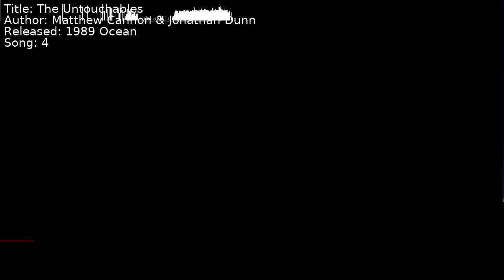Matthew Cannon & Jonathan Dunn - The Untouchables | Song 4 [C64] [SID]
Title: The Untouchables
Author: Matthew Cannon & Jonathan Dunn
Released: 1989 Ocean
Song: 4